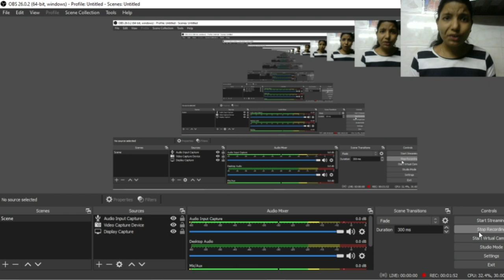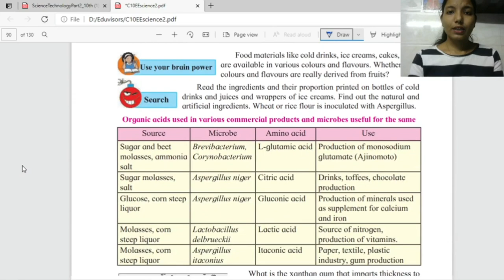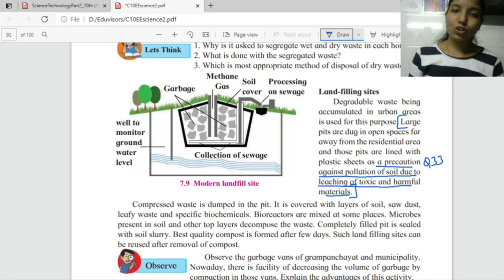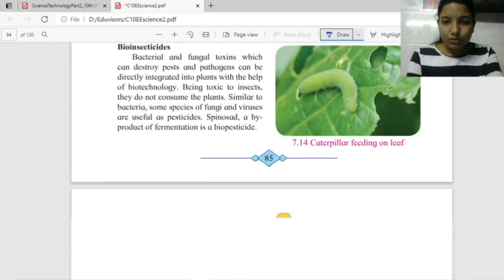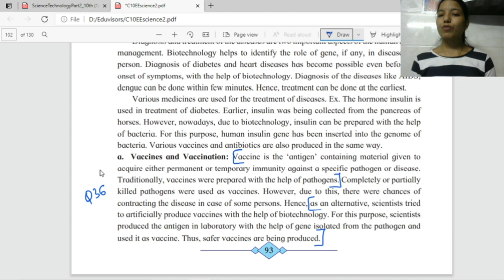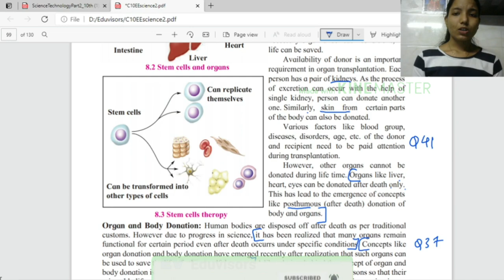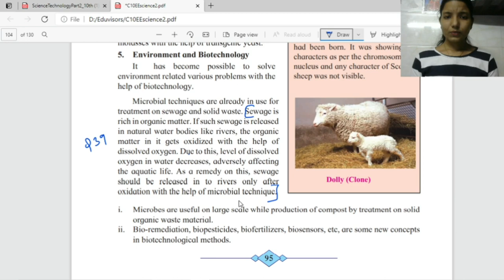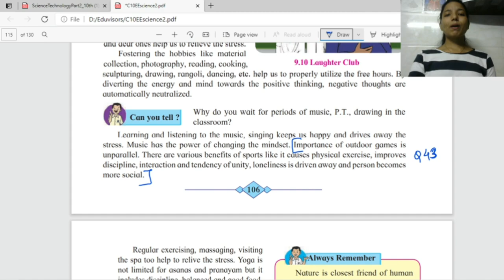Science-2 Question Bank |Give Reasons | Part 4| Class 10 SSC | Maharashtra State Board | Eduvisors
Eduvisors is a platform where we are trying to provide education in a friendly manner.
Maharashtra Board Std 9th and 10th(SSC)